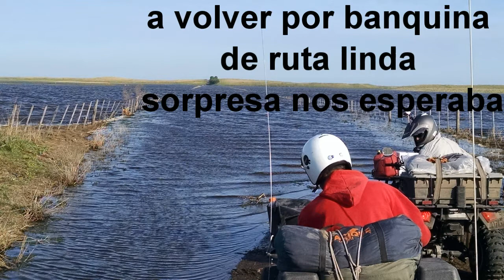Travesia ATV monte medano blanco dia 1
primer dia de la travesia de casi 600km para unir monte hermoso y medano blanco de necochea